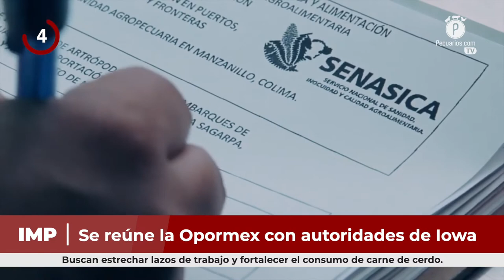Pecuarios TV: Las breves del sector porcícola - 18 Marzo